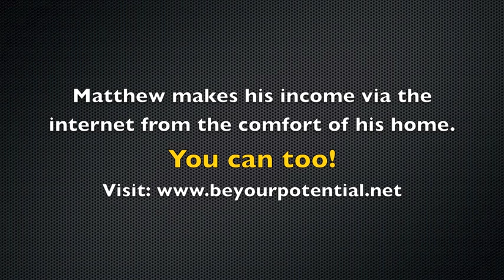How to get Inspired - Inspiration for living an inspired life!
Inspiration for living an inspired life - How to get Inspired! --And start earning an easy full or part time on line income!